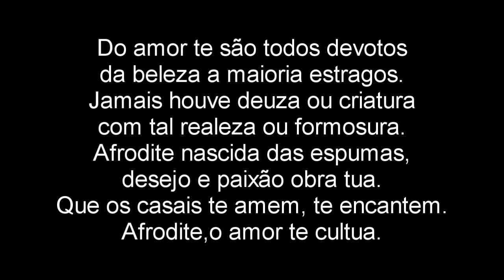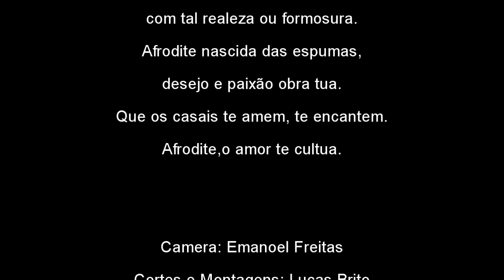Oriental Fair III - Afrodite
Do amor te são todos devotos da beleza a maioria estragos. Jamais houve deuza ou criatura com tal realeza ou formosura. Afrodite nascida das espumas, desejo e paixão obra tua. Que os casais te amem, te encantem Afrodite, o amor te cultua